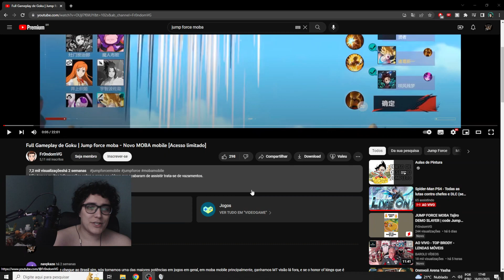MOBA COM PERSONAGENS DE ANIMES? MINHA OPINIÃO | JUMP FORCE MOBA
Aqui no canal Bufalo o principal assunto é Mobile Legends Bang Bang, inscreva-se para não perder nenhum vídeo e caso necessite de dicas ou goste de assistir gameplays te convido ir em playlist ou aba vídeo pois temos informações sobre todas as lanes/rotas, desde top, mid, jungle, rotação e bot.